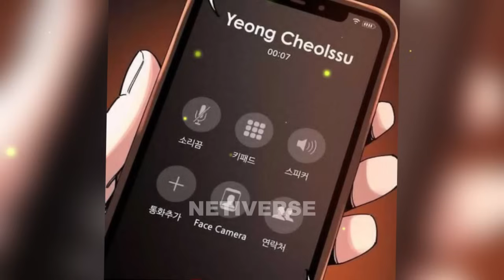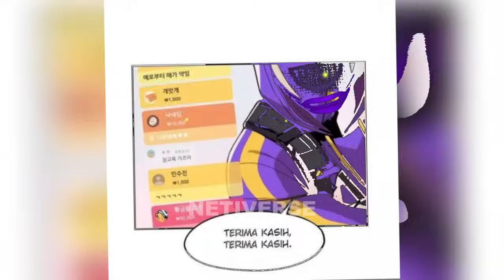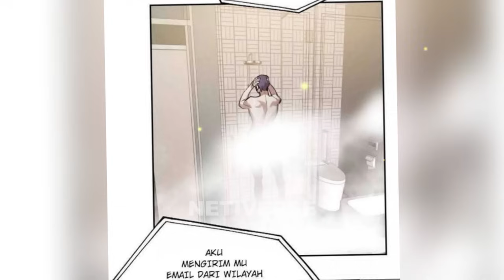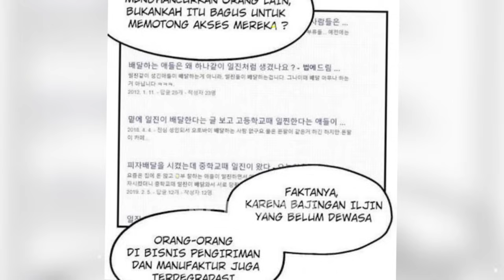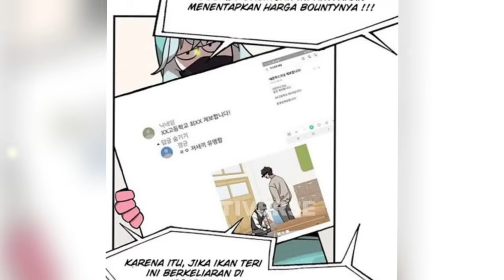FULL B4KU H4NTAM! DIKIRA PRIA CULUN TERNYATA PIMPINAN G3NK M4FIA BERTOPENG YG TERKENAL & DITAKUTI #1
Mau Traktir Tim Storiby?